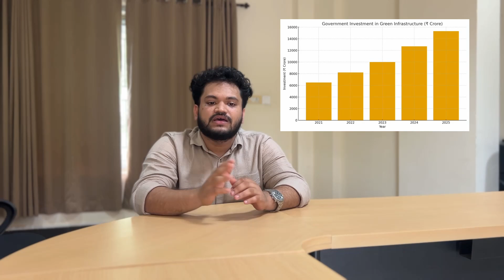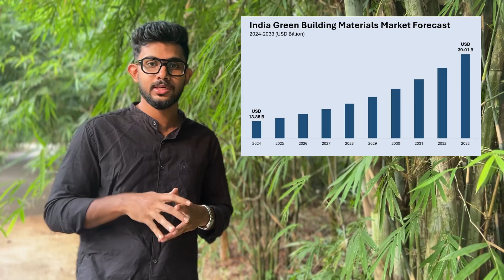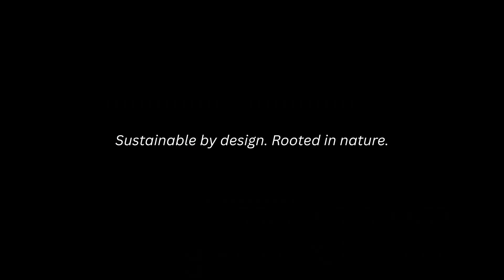The Aaranya Project | A Green Vision for Affordable Living in India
The Aaranya Project is a sustainable housing initiative that combines eco-friendly design, engineered bamboo construction, and macroeconomic opportunity to redefine affordable living in India.
In this video, we present our complete business idea as part of a professional exhibition, integrating market forecasts, data-driven insights, macroeconomic trends, and strategic frameworks.